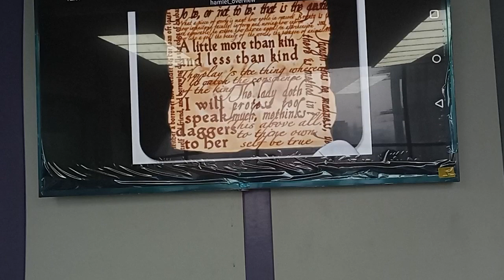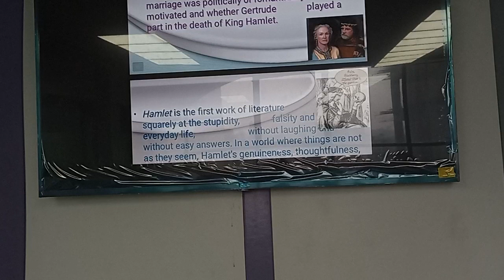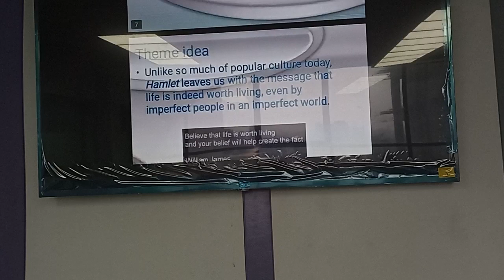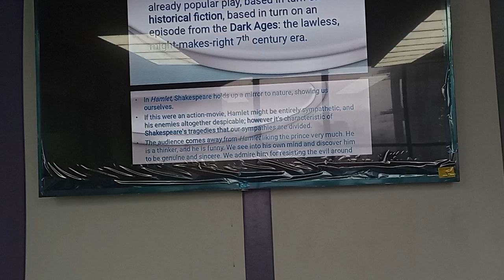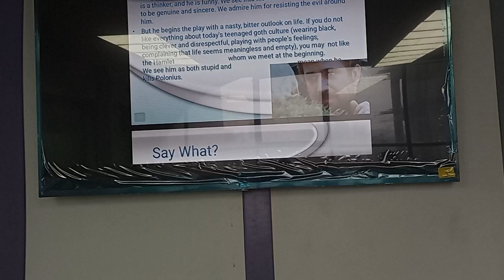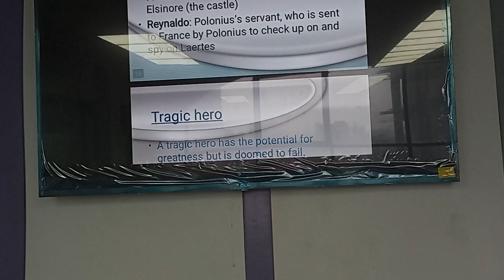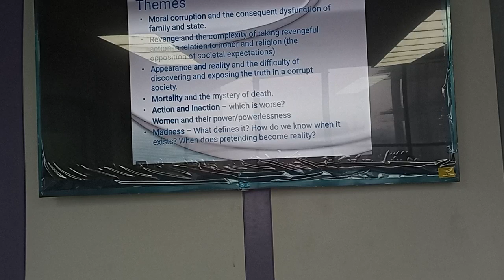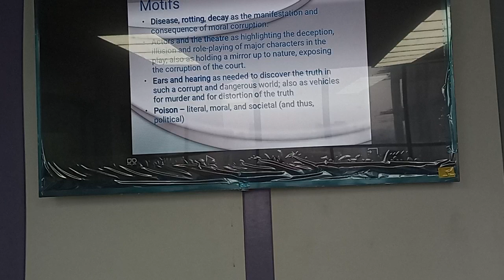Shakespeare | Lecture-06 | English | Shama-E-Shahid | University of Scholars